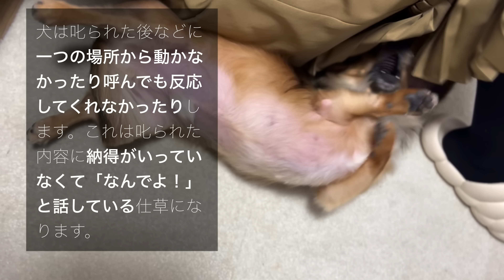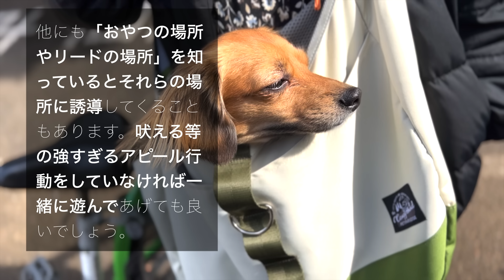犬は飼い主に話しかけている時だけこの行動をします。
名前：こたろう
性別：男の子
犬種：チワックス
生年月日：2020/05/23

犬 犬との生活 犬との暮らし 行動 意味 話しかける 話しかけてくる